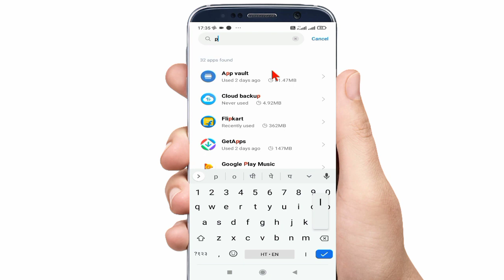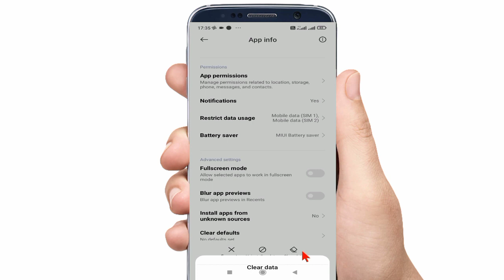Fix Can't Install App Problem On Playstore। Playstore Can't Install App Problem 100% Solved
In this video I will tell you how to fix Playstore Can't Install App Problem